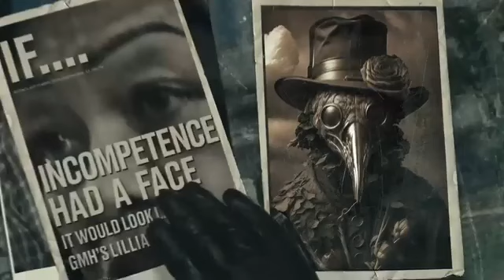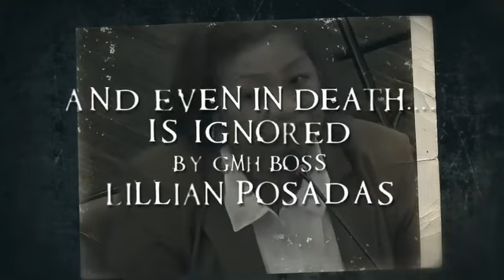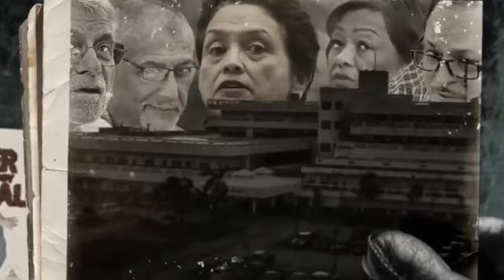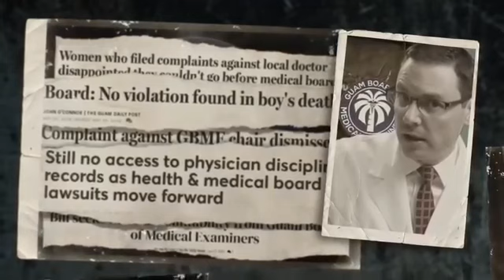Guamblog discusses the witches/goblins at the Guam Memorial Hospital and failed overall medical care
Guamblog presents

IT'S BEEN FIVE YEARS...And, like a ghost, the memory of Asher Dean Lubofsky has been haunting the recent GMH oversight hearings at the Legislature. The same DEADLY PRACTICE  and callous apathy and ineptitude that snuffed his sweet life, still persists at GMH; claiming the life of yet another child. And still, no one is being held accountable.  The governor, who ran on a pledge to give GMH what it needs, has reneged; prioritizing instead, personal and political vendettas. This is Asher's story...a cautionary Halloween tale that should spook anyone who enters GMH for "care".